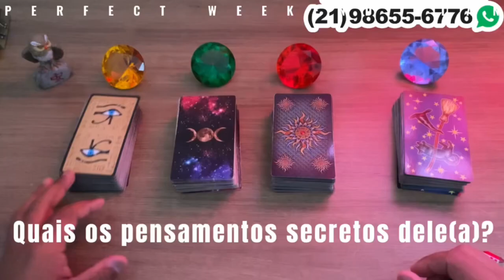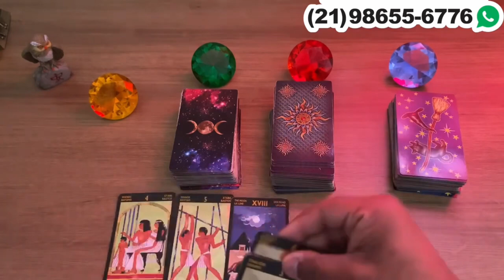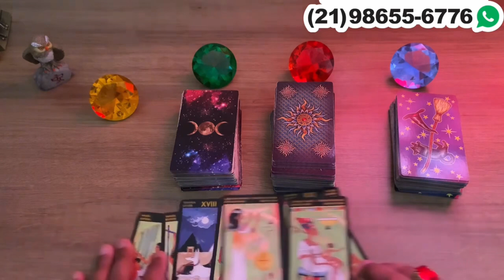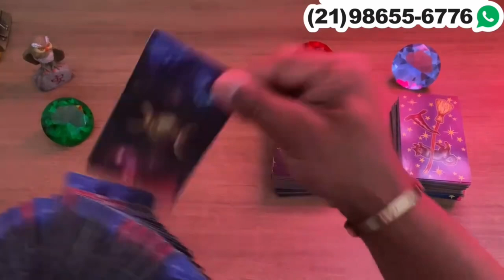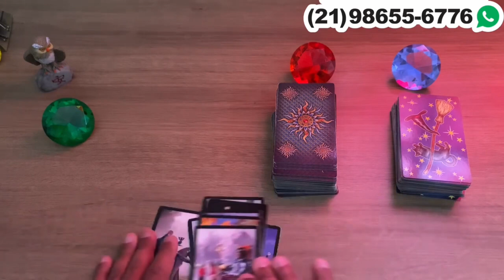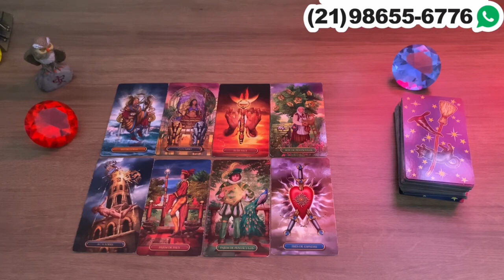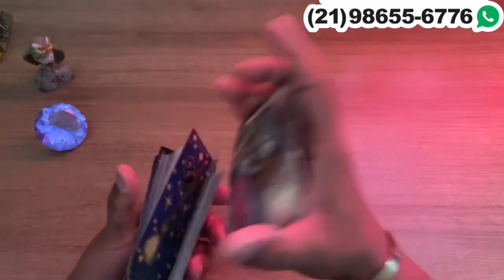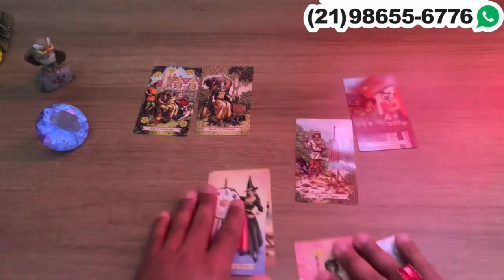Descubra Suas Respostas Com o Tarot Responde 🔮 | Previsões Diárias e Interativas